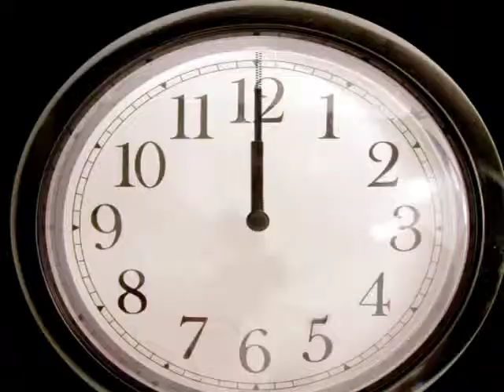Recap of Mr and Mrs Ford March 31st wedding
Bbass Productions presents: Mr. and Mrs. Ford wedding in Baltimore, MD